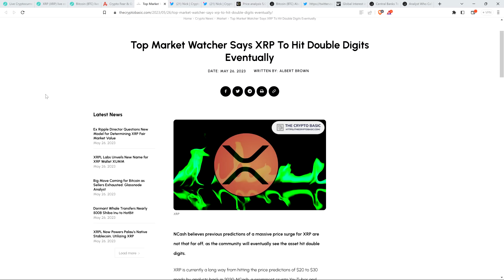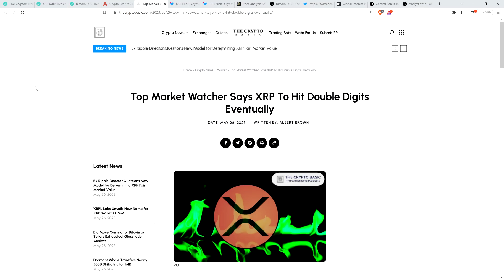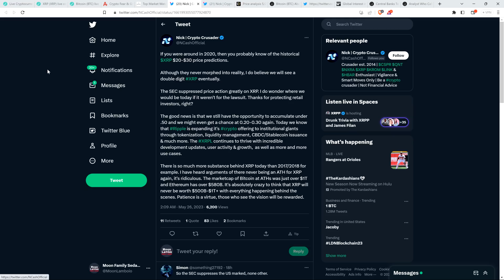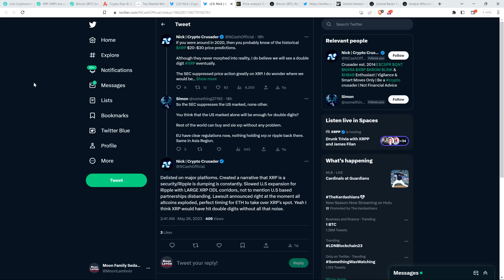"XRP TO HIT DOUBLE DIGITS" Media Reports